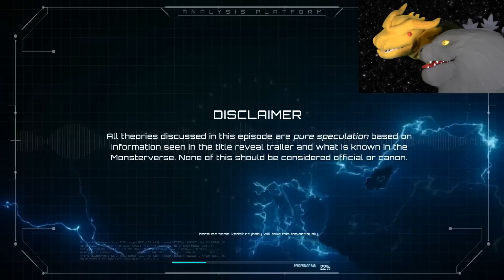Why Should ALL Titans be TERRIFIED of the NEW Kong Villain (Godzilla Reaction)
Godzilla and Ichi react to Goji Centers epic new video breaking down why the Titans should all be scared of the new Godzilla X Kong enemy titan.

Why Should ALL Titans be TERRIFIED of the NEW Kong Villain by @GojiCenter

Chapters
00:00 - Intro
00:32 - Experience
02:50 - Physical Abilities
05:07 - Mind Games
08:49 - Last Segment